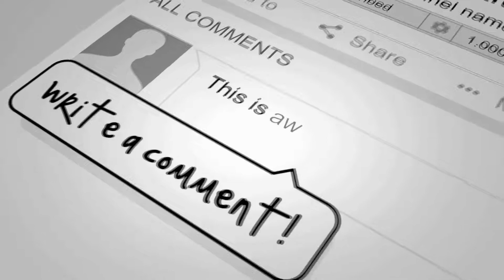Bellydance Unlimited Ewa Dziedziniewicz